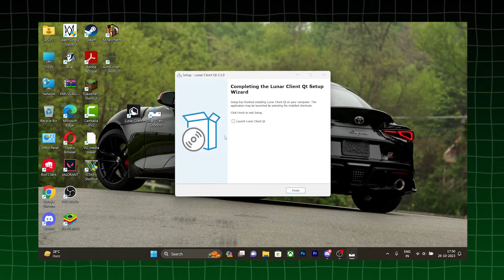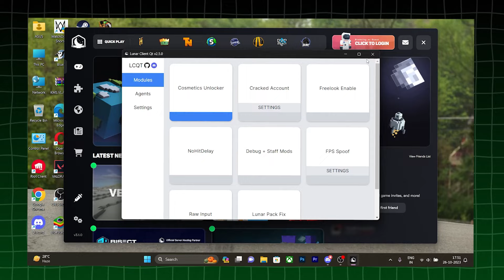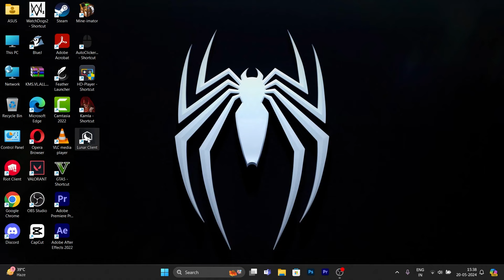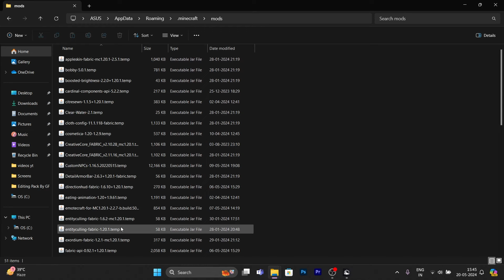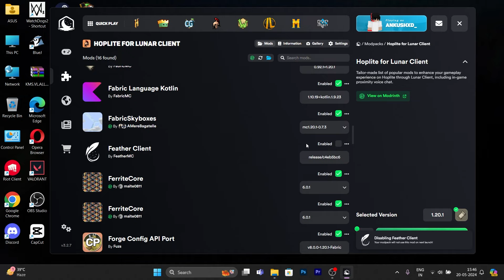How To Play In Lunar Client For FREE With MODS !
In this video, How To Play In Lunar Client For FREE With MODS !

Command- taskkill /IM "Lunar Client.exe" /F